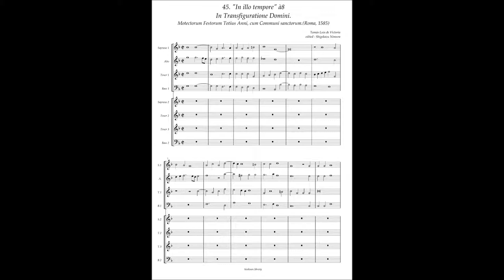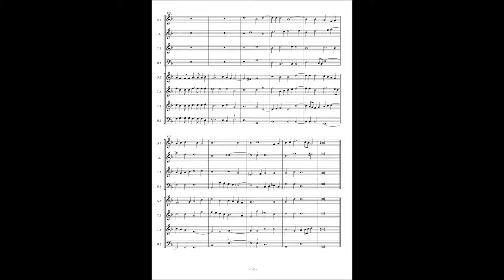Tomas Luis de Victoria, Motectorum Festorum (1585) No.45 "In illo tempore" à8